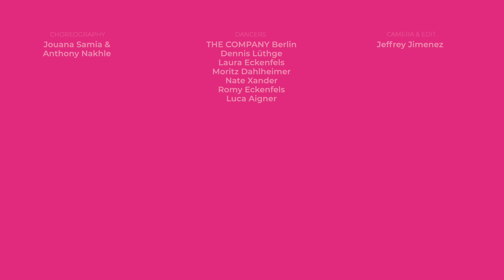Charlie Puth - Light Switch (dance video by Flying Steps Academy)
Open your eyes and prick up your ears! Charlie Puth is back - and so are we! His new song “Light Switch” is not only a real mood setter in terms of sound, but will hopefully blow you away in combination with our new choreography! 🎵💃

The month of love begins soon - or rather the month of heartbreak? Probably everyone knows it and for those who have forgotten, Charlie points it out again: Your head is buzzing with thoughts yet the heartbreak often leads you to let yourself go physically.💔 But luckily you have us! The amount of humour Charlie Puth packs into his lyrics is hard to beat, but we hope you'll still be entertained by our video. For today, we bring you new moves, a load of motivation, the right coaching to get off the couch and to switch on your good mood! 💡❤️

Tell us: Did your lights go on? Or rather off? 🕺🏽😍

Fun fact: Charlie Puth has perfect pitch. This means that no matter which tone he hears, he can determine it correctly and play it back (he provides plenty of evidence of this on TikTok, by the way). Isn't that crazy? Wonder if there's something like that for dancing…😉

Our HOMEBASE is BERLIN, Germany, and if you are ever around town, come say hello and show us how you move!

CHOREOGRAPHY
Jouana Samia & Anthony Nakhle

DANCERS
Dennis Lüthge
Laura Eckenfels
Moritz Dahlmeier
Nate Xander
Romy Eckenfels
Luca Aigner

CAMERA & EDIT
Jeffrey Jimenez